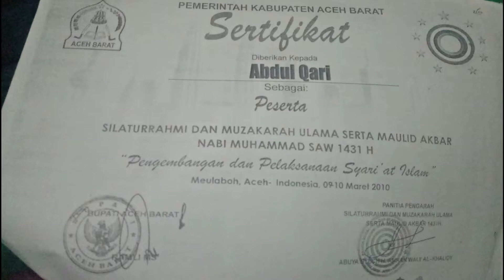ARSIP | MUZAKARAH ULAMA SE-ASIA TENGGARA | IM SORRY | SPESIAL MY FOTO | FROM 250 ⛺🕤👏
Salam Rahmat Seluruh Alam. Terimakasih Telah Mampir di Channel Youtube AQS 86 ini. AQS 86 membuat konten degan tujuan baik. Sebagai INSAN MEDIA kami sadar bahwa informasi yang akan kami berikan ada yang suka dan ada juga yang tidak suka. Terimakasih Wassalam. Abdul Qari